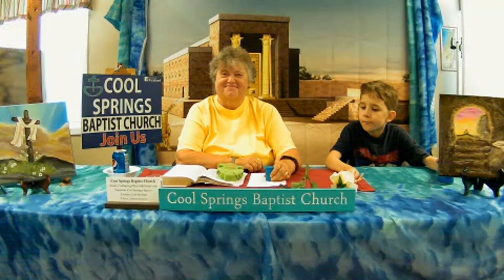God Conversations Session 76: Flying Fish, 8/23/2023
Donations, tithes and offerings can be made to our Cool Springs Baptist Church PayPal account: